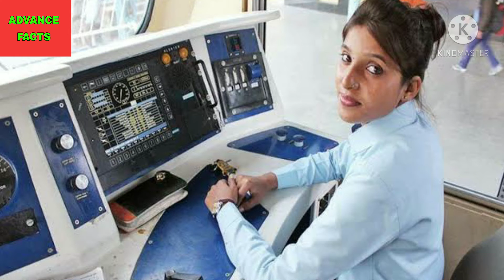अब ट्रेन हादसा नही होगा यह डिवाइस होगा इस्तेमाल || YouTube Shorts Advance Facts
In this video I am talking about how we stop train accident with help of a device so must watch the video till the end

1) Advance Facts
2) Indian railway
3) railway accident
4) railway accident device
5) railway facts in hindi
6) railway news
7) how to stop railway accident
8) amazing facts in hindi